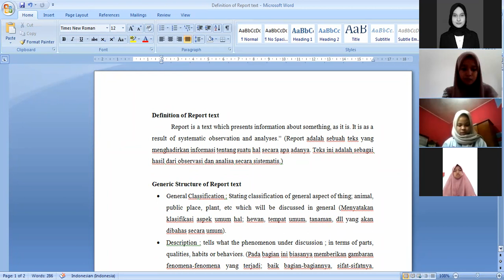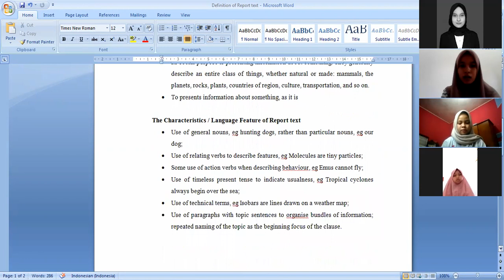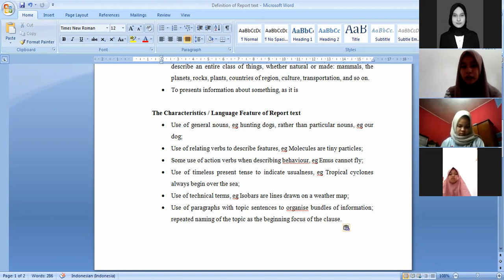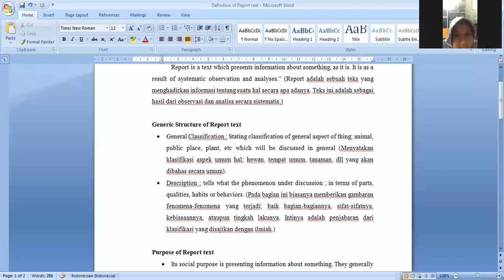Micro Teaching_Salsabila Utami TBI 2_Diah Safitri Armin